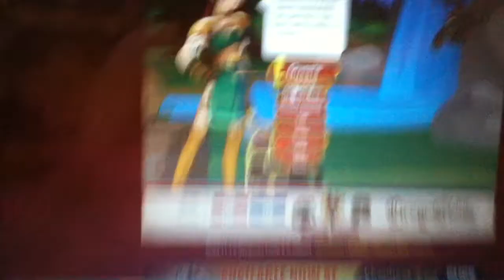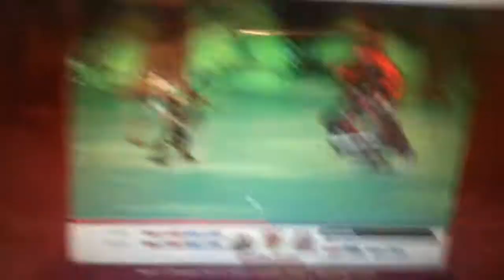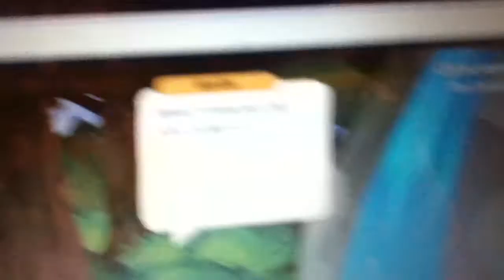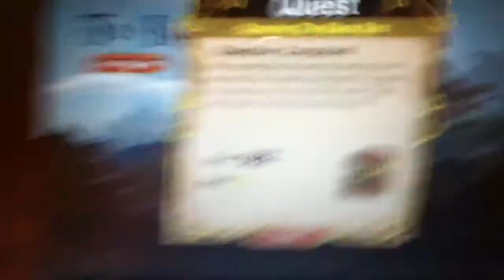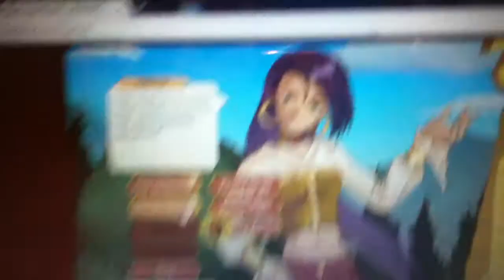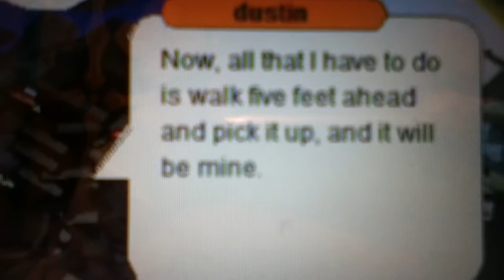lets play dragonfable part 5 enter the sneevil dumpsite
this is part 5 to my lets play dragonfable series